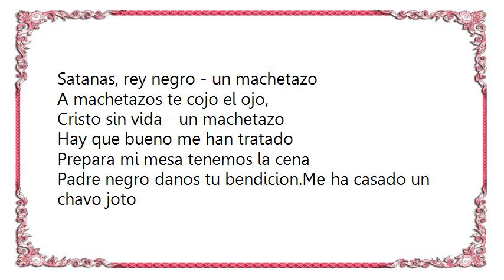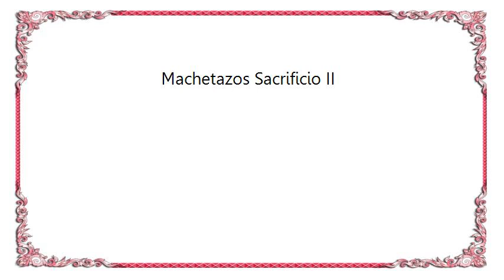Brujeria - Machetazos Sacrificio II Lyrics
[Lyrics Brujeria - Machetazos Sacrificio II]
Ven greñudos, vagos why marijìanos,
Mi mesa necesita un cuerpo fresco,

Traeme lo vivo, perfiero un guero.
A machetazos te arranco la lengua,

Satanas, rey negro - un machetazo
Cristo sin vida - un machetazo.
A machetazos te rozamos la verga,

A machetazos te parto el coco.
A machetazos te cojo el ojo,
Hay que bueno me han tratado
Prepara mi mesa tenemos la cena
Padre negro danos tu bendicion.Me ha casado un chavo joto